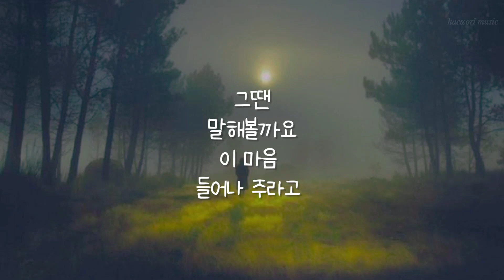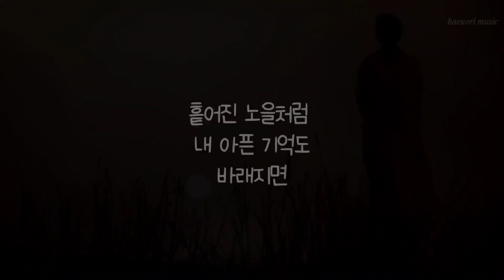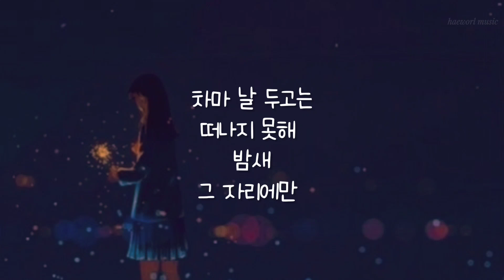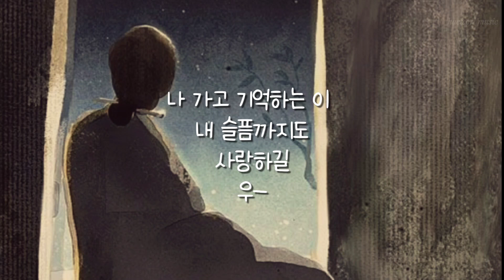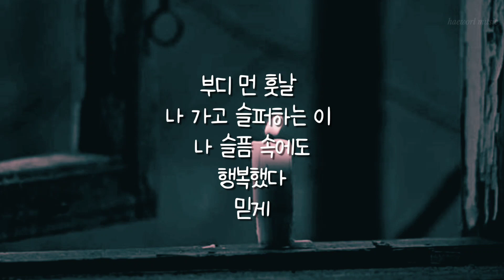☆나 가거든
쓸쓸한 달빛 아래
내 그림자 하나
생기거든
그땐 말해볼까요
이 마음
들어나 주라고

문득 새벽을 알리는
그 바람 하나가
지나거든
그저 한숨 쉬듯
물어볼까요

나는 왜
살고 있는지

나
슬퍼도
살아야 하네

나
슬퍼서
살아야 하네

이 삶이 다 하고 나야
알텐데
내가 이 세상을 다녀간
그 이율

나 가고 기억하는 이
나 슬픔까지도
사랑했다 말해주길

흩어진 노을처럼
내 아픈 기억도
바래지면

그땐 웃어질까요
이 마음
그리운 옛일로

저기 홀로선
별 하나

나의 외로움을
아는건지

차마 날 두고는
떠나지 못해
밤새
그 자리에만

나
슬퍼도
살아야 하네

나
슬퍼서
살아야 하네

알텐데

내가 이 세상을
다녀간
그 이유

나 가고
기억하는 이
내 슬픔까지도
사랑하길

부디 먼 훗날
나 가고
슬퍼하는 이
나 슬픔속에도
행복했다
믿게